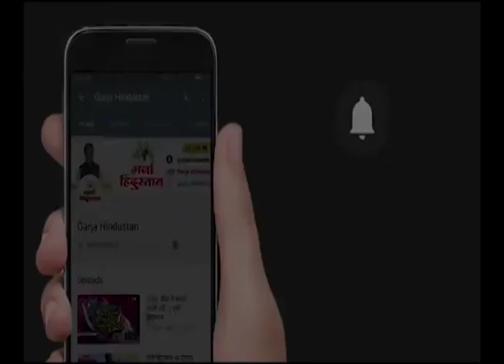पंतप्रधान मोदीं मुंबईत ग्लोबल फिनटेक फेस्टमधून LIVE | GARJA HINDUSTAN NEWS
पंतप्रधान मोदीं मुंबईत ग्लोबल फिनटेक फेस्टमधून LIVE | GARJA HINDUSTAN NEWS | PM Modi LIVE from Global Fintech Fest in Mumbai

2024 global fintech fest
pm modi at global fintech fest
global fintech festival
global fintech fest founder
fintech festival india 2024
2024 global fintech fest latest news updates